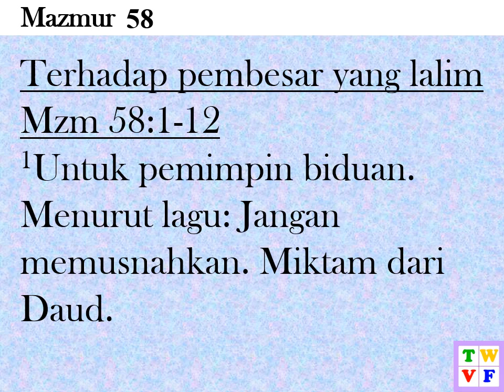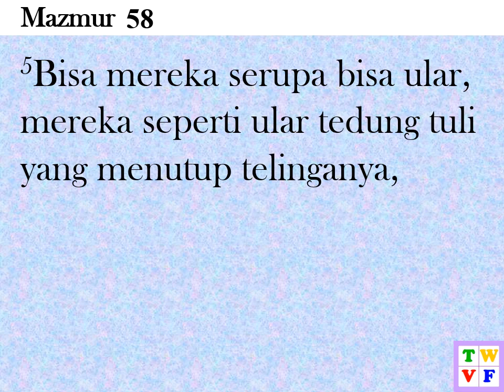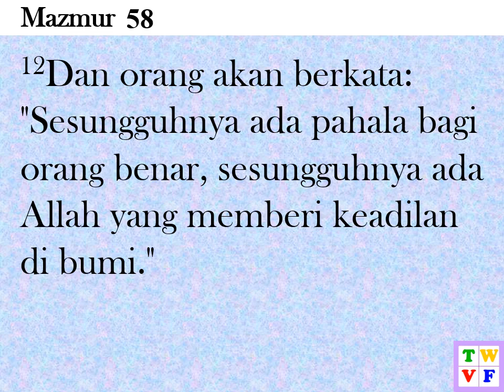Mazmur Pasal 58 ALKITAB suara dan text - Indonesian Holy Bible Audio and Text